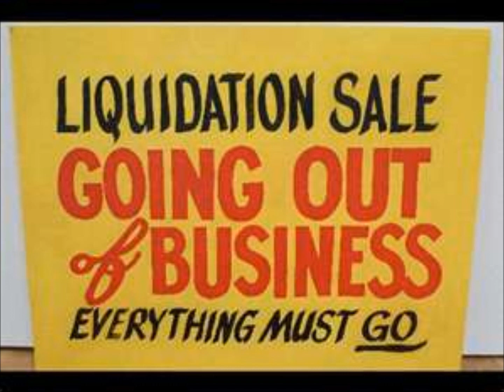Supergrass versus DJ Evolution - Damn Right I`m Moving